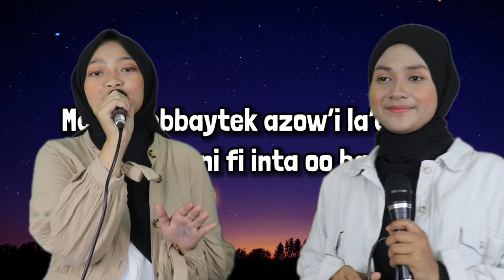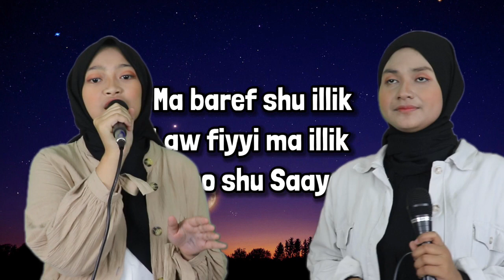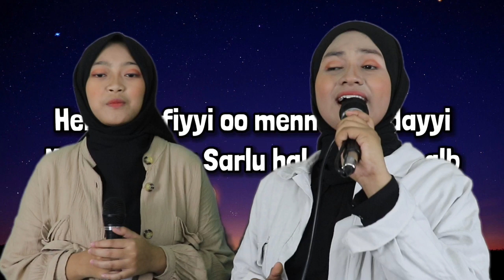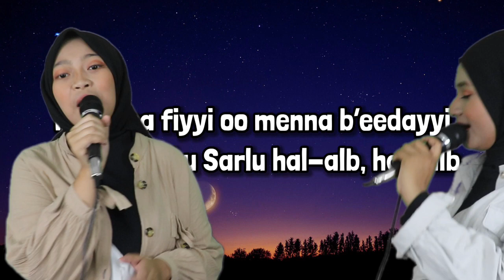Albi ya albi - Syaila dan Ainun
Pembina: Hj. Siti Malikha